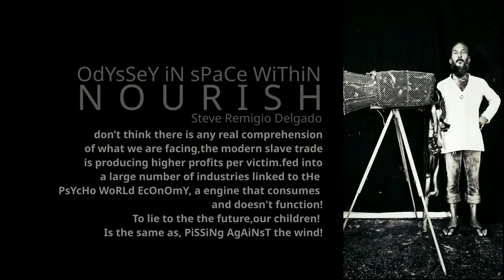NOURISH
NOURISH 👉03:49, of your time 👉BaLLeRiNa-» Diana Pinto👉 Chaby Pinheiro, Nazaré, Portugal. 👉 OdYsSeY iN sPaCe WiThiN 👉 rEpOrTiNg JoUrNeY iNtO 👉ThE sEcOnDs iT tOoK yOu To ReAd tHiS 👉 nO LoNgEr eXiStS! 👉SuRrEaLiSTiC 🌍✌️PrOjEcT 👉 iS a NeVeR EnDiNg StOrY👉 Picking ripe fruit from the ground! 👉 DISMANTLE the CIRCUS👉🎪👈 Clowns will FOLLOW! No 👉🤡🤡 👉NO CIRCUS 👉 Redefine the world around you, it's a spiritual disease, a mental disorder, a financial dictatorship camouflaged with democracy. We are seeking lawyers with hearts and iron balls to take the world economy to court for the enslavement of humanity. our children's children, grandchildren, and great-grandchildren who are still to be born are already pawned to the marrow! To contemplate evil first, we must recognize it! SuRrEaLiSTiC 🌍✌️PrOjEcT ✌️😍 👉POWER OF IMAGINATION Nourishes the truth of being human.🌍✨🌞 Surreal is more real than reality itself... If you had one wish what would you wish for? I would want a safe and secure future for our children, leave this a better place for the future of our species, humans!...👉 It begins with a story, then proceeds to draft science It ends with a hymn to life, the final concert of this story. 👉 CrOwDfUnDiNg LoVe✌️😍 👉💞🌍✨🌞